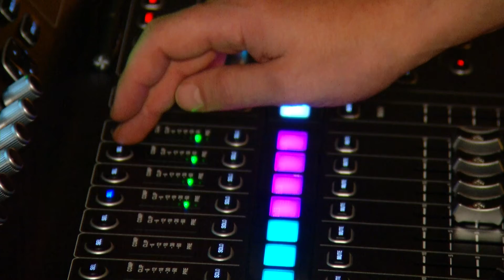Charly Bravo endlich wieder auf der Bühne - Szene München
Charly Bravo stellt im In-Club Heart sein neues Album vor, darauf zu hören: fetziger Elektropop à la Glasperlenspiel. Die Szene München war dabei.